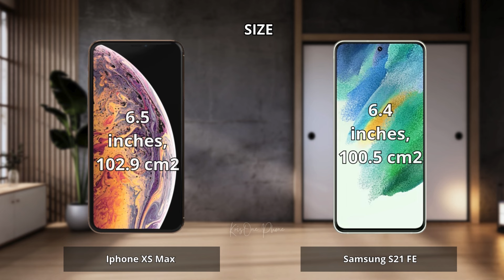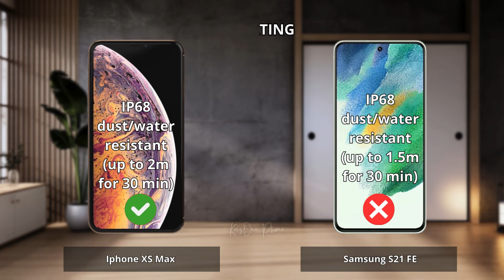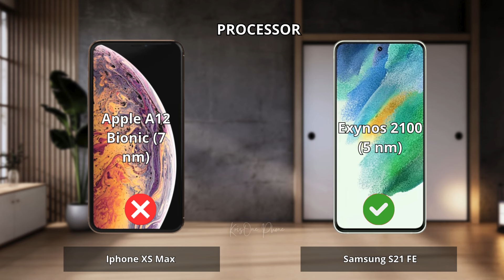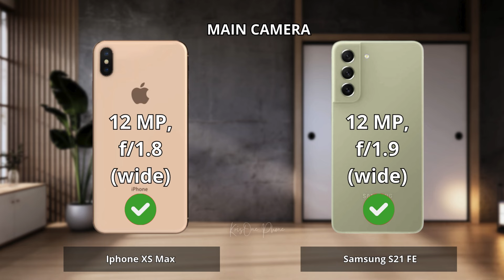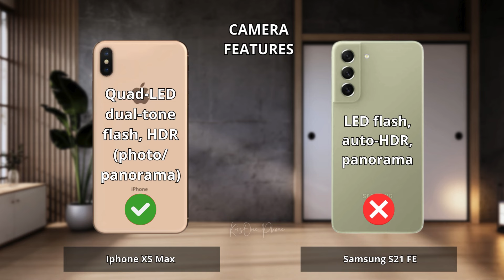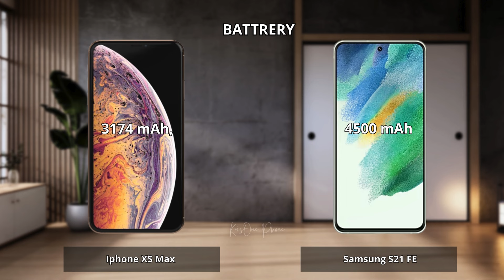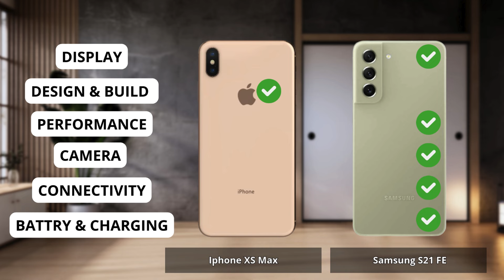Iphone XS Max vs Samsung S21 FE Full comparison ⚡Which one is Best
VIphone XS Max vs Samsung S21 FE | Full Comparison | Which one is best for you ? Which is the Best "PRO" Phone ?

0:00 Intro Iphone XS Max vs Samsung S21 FE
0:06 Display Test Iphone XS Max vs Samsung S21 FE
1:15 Desain and Build Test Iphone XS Max vs Samsung S21 FE
1:58 Performance Test Iphone XS Max vs Samsung S21 FE
3:05 Camera Test Iphone XS Max vs Samsung S21 FE
4:36 Conectivity Test Iphone XS Max vs Samsung S21 FE
5:35 Battrey and Charging Test Iphone XS Max vs Samsung S21 FE
6:34 Result Iphone XS Max vs Samsung S21 FE